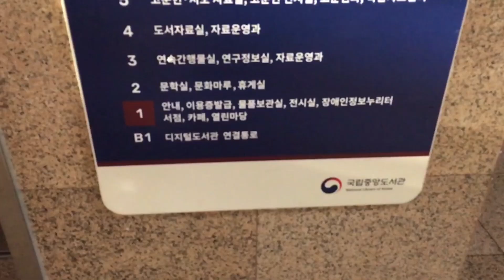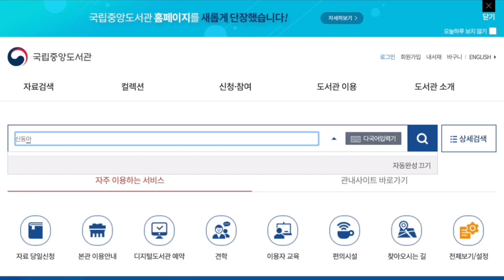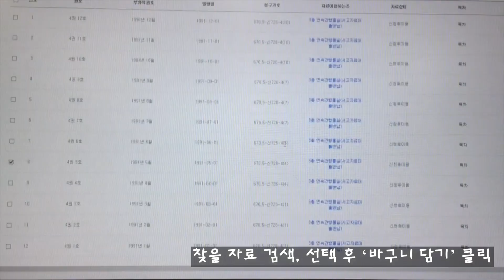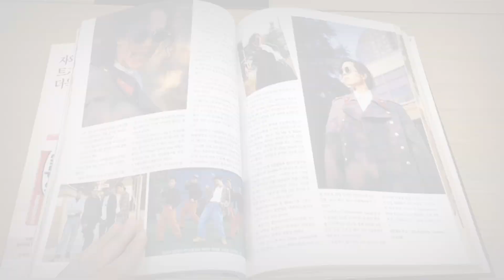[국립중앙도서관 이용백서] - 자료상담실편 (2020.4.)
오늘의 도서관 4월 호 55쪽 내용과 함께 보시면, 더욱 이해하기가 좋아요!

양해말씀드립니다.
아쉽게도 국립중앙도서관은 중앙재난안전대책본부의 '사회적 거리두기' 유지와 공공시설의 운영 중단 방침에 따라 2020년 4월 24일 현재 휴관중입니다.
해당 영상은 도서관 휴관 전인 2월 중순에 촬영되었습니다.